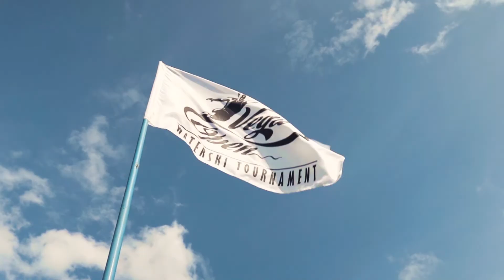International waterski tournament VEGA OPEN 2019 | Международный воднолыжный турнир VEGA OPEN 2019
Новый вид спорта - новые навыки в копилку. Быстро, динамично, красиво, экстремально - все это водные лыжи. Увидев однажды, влюбились навсегда!   Международный турнир по водным лыжам "Vega Open 2019" оставил самые теплые воспоминания.  Как это было в нашем видео.
New sport  brings new skills. Water ski- so exotic for Russia, but dynamic, extreme and very beautiful! It was definitely love at first sight and it's everything about international waterski tournament "Vega Open 2019".